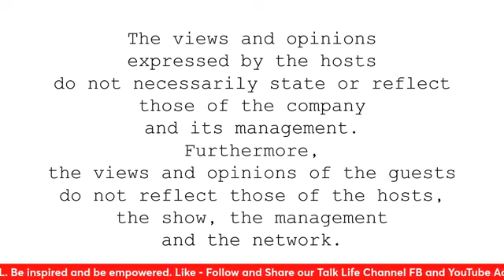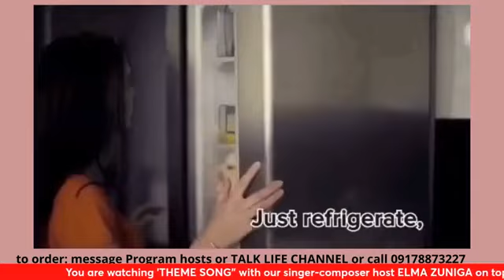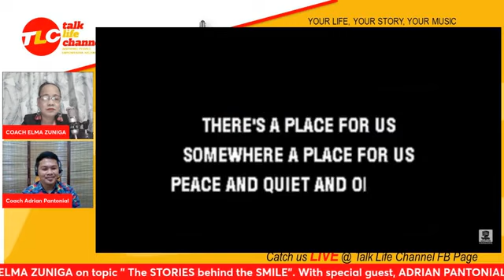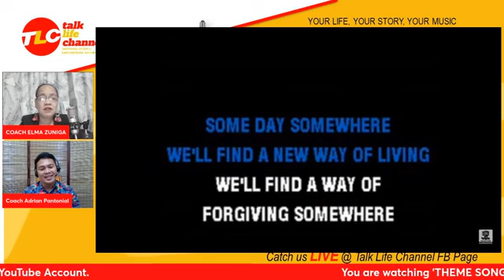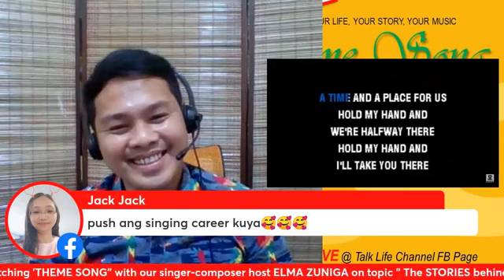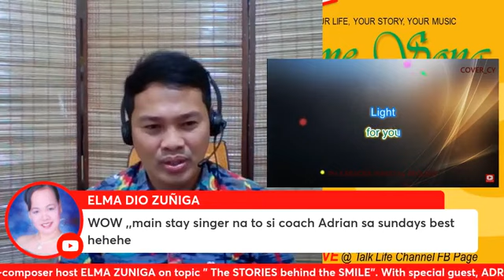Talk Life Channel "Theme Song" Guest: Coach Adrian Pantonial (Episode:The Stories Behind The Smile)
In a recent Facebook Live guesting on December 5, 2021, I opened up and shared some of my personal stories, hoping to inspire and empower people who may be going through similar experiences.

I lost both of my parents, and that experience taught me the value of time and the importance of expressing love and appreciation to our loved ones while we still can. I also shared about my time working on an international cruise ship, where I had to juggle multiple jobs to finish my college degree. Through that experience, I learned the power of faith, accompanied by action.

In 2019, I was clinically diagnosed with chronic depression, which forced me to manage my thoughts and, in turn, manage my life. It was a challenging journey, but I came out of it stronger and more resilient.

At the end of the day, I realized that true joy and happiness come from the quality of our relationships, not from material possessions or wealth.

That's why I sang two songs during the program, "Smile" by Nat King Cole and "Somewhere" by Matt Monroe, to remind everyone to keep smiling and to always have hope, no matter the circumstance.